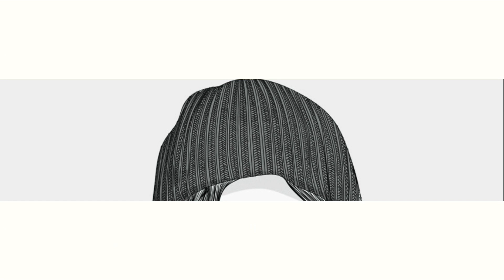Indian Cobra hunts a fish | Rare sight